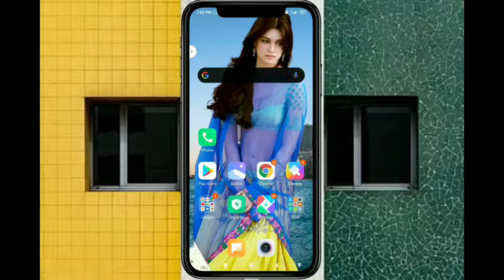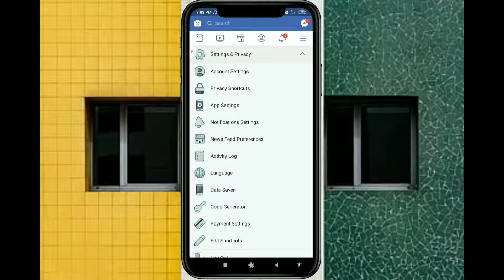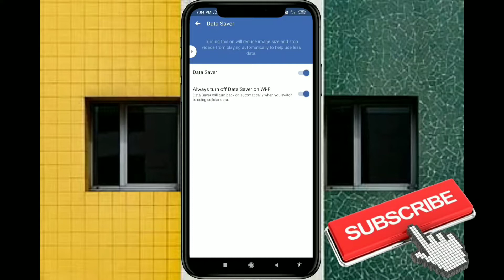Facebook me data saver on kaise kare|| how to turn on data saver in Facebook app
Friends mene is video me Facebook me data saver turn on karne ke bare me sikhaaya hai, friends video ko pura end tak dekhna agar aapko koi problem aati hai comment karke bata dena reply dene ki puri koshish karunga video pasand aane par video ko like and share jarur karna, aur hai channel ko subscribe karna na bhule 🔔Bell icon bhi press kare,